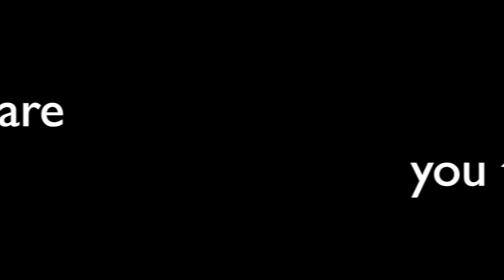Jesus' Friends Love: What I'm Thinking #345 HD 1080p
Jesus told his followers to love one another as he had loved them. That's not an easy thing to do.